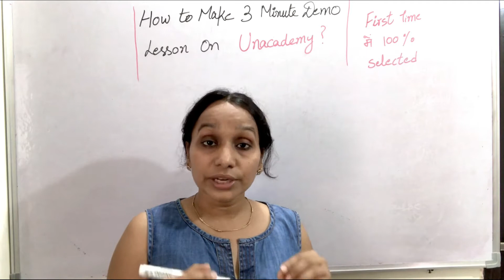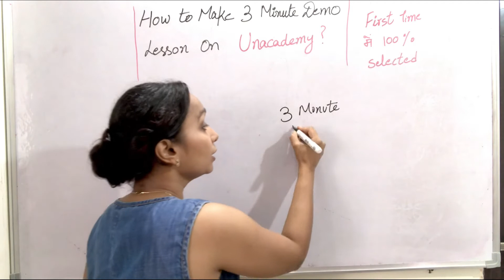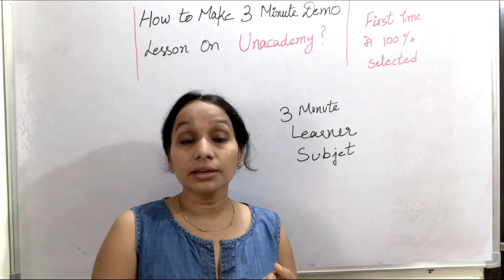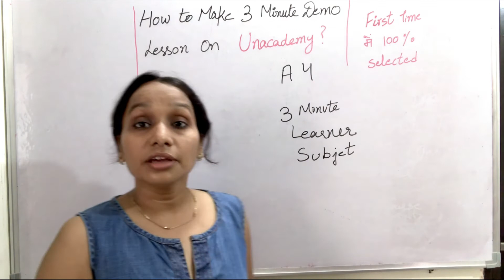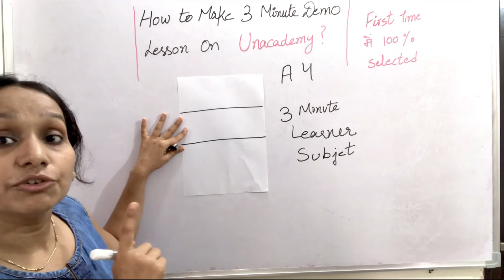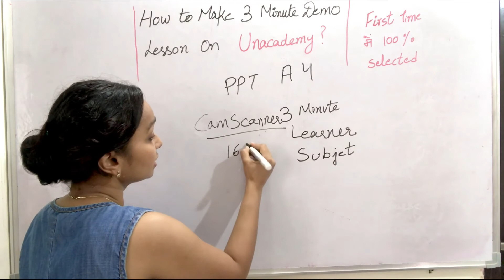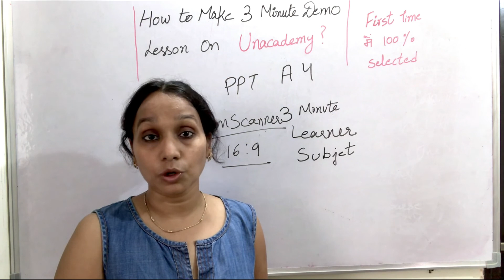How to make Demo Video on Unacademy || Unacademy Educator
In this video I have discussed about How to create Demo Lesson on Unacademy Educator App with all the steps followed to become a unacademy educator in 2020.